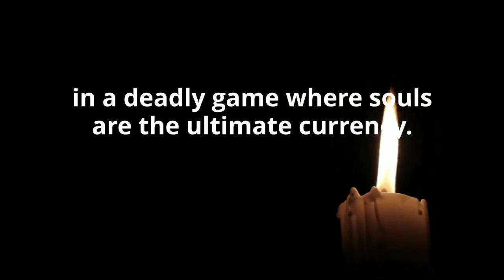Forbidden Blood (The Shadow Chronicles Book 4) by CR Robertson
Vampires and lycans are no longer the only immortals as magical beings emerge from the shadows.
Shamans have watched over the world for centuries, their magic keeping the balance until the barriers between the worlds begin to crumble. Power corrupts, and evil infiltrates even the oldest organisations.
Kimber had been hidden by her family until she reached the age to be conscripted into the vampire army, the secret of her magical gifts discovered by her coven leader. She is a pawn in a deadly game where souls are the ultimate currency. Then a dark magical king entered her life and transformed that pawn into a queen.
Magic is evolving as the immortal races begin to fight together instead of each other. Their combined strengths create an army that is the only force that could repel the hellspawn and keep them in the Hell domains.